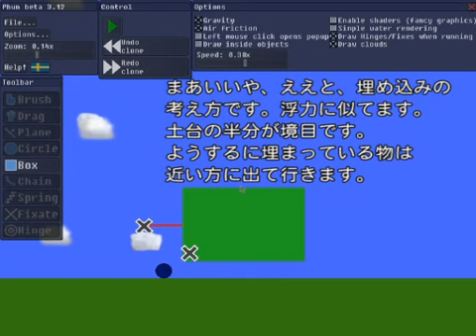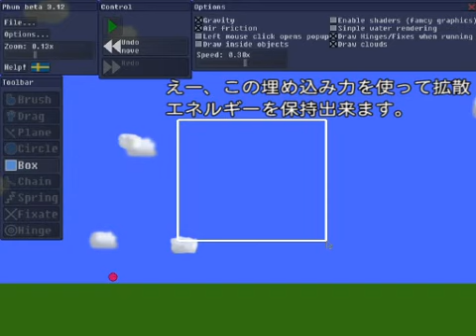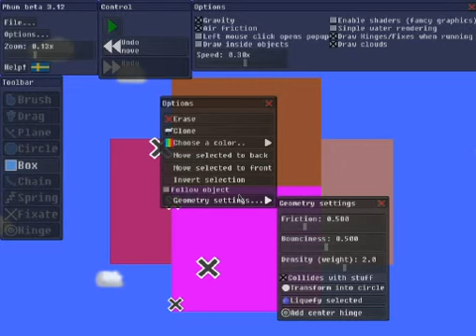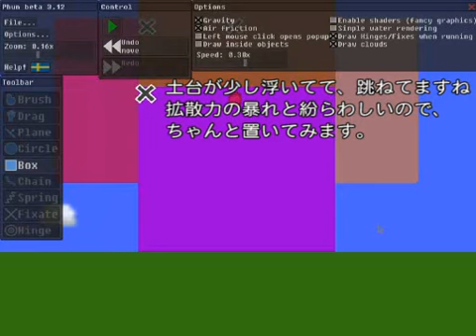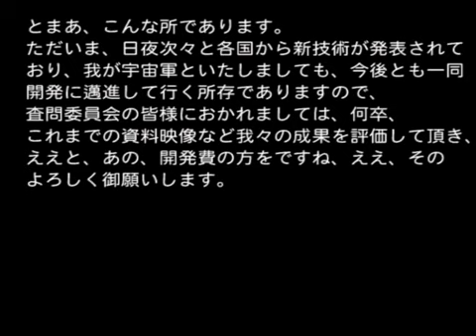Phun's "New energy "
Energy except the springs,motors and gravity was discovered by Phun rocket development.